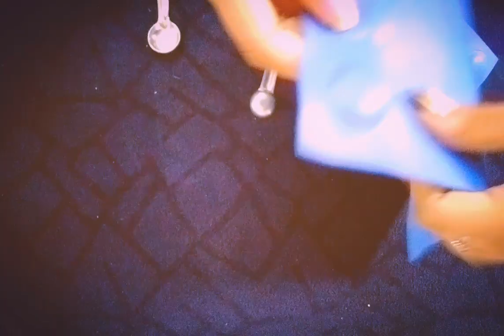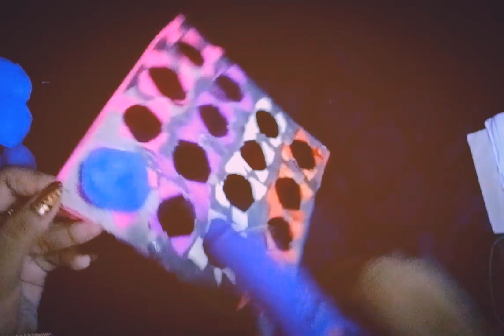Homemade popit/ D.I.Y popit in tamil/ How to make popit fidget toy madhuscreativity 😃😃 popit fidget